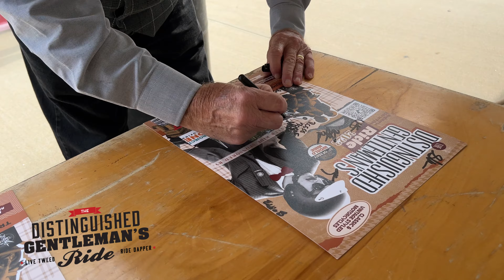DGR 2023 TYLER, TX.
This was my very 1st time riding a motorcycle and it couldn't have been for a better cause. I shot this video for the annual Distinguished Gentleman's Ride in 2023. These riders come together each and every year and all across the globe every May to ride and advocate for both men's mentalhealth and prostate cancer. It was truly an honor and a privilege to capture this event and know that there are men all over the world who stand together and say "you are not alone."